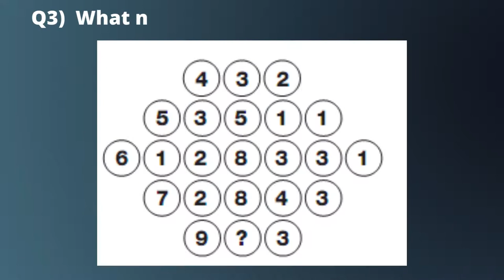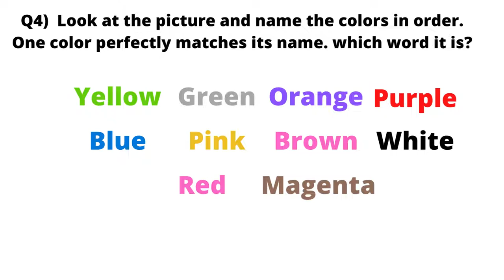Hidden Words Puzzle | Number Puzzle | image questions | Puzzle solving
Do you think you are cable to solve all puzzle questions? I think you may or may not be. Dare to anwser my puzzle questions without anyone help.
This channel post different puzzle questions along with answers.
There are different genres of puzzles, such as crossword puzzles, word-search puzzles, number puzzles, relational puzzles, and logic puzzles.
A puzzle is a game, problem, or toy that tests a person's ingenuity or knowledge. In a puzzle, the solver is expected to put pieces together in a logical way, in order to arrive at the correct or fun solution of the puzzle.

near by future you can expect following from our channel
Funny Trick Questions
Image Puzzle